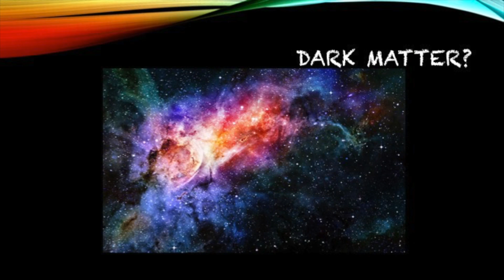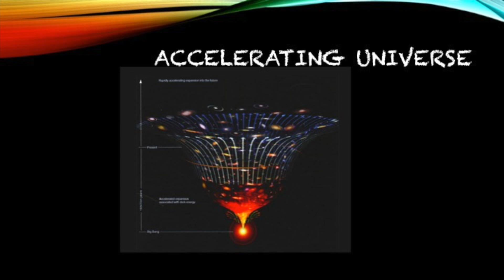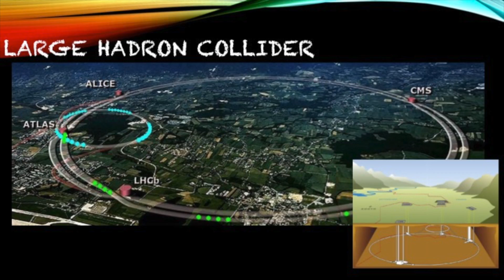Spotlight on Dark Physics | Jeremy Watts | TEDxYouth@StChristophersRd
In this talk, Physics teacher, Jeremy Watts teaches us about dark matter.

Inspiration: Young, driven, intelligent young people leading society to the next evolution

Hobbies: Mountain biking, motorcycling, and longboarding in the summer sun

Favorite Quote: “You wouldn't worry so much about what others think of you if you realized how seldom they do.” -Eleanor Roosevelt